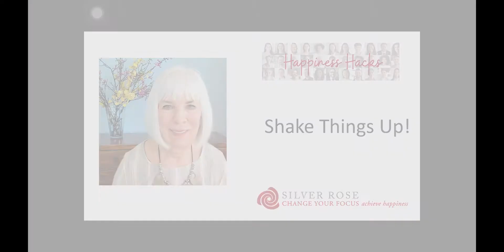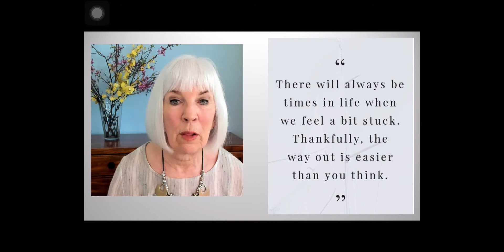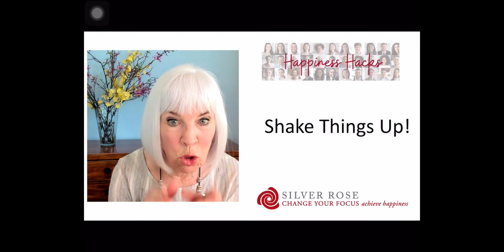Shake Things Up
As we progress through life, we seem to have less of an appetite for change and a tendency to think we want things to be more predictable. However, if there is one thing we are learning from Covid captivity, it is that predictability does not produce more happiness. In fact, the opposite is true.

Those ever-curious scientists have been studying this phenomenon of change as a pathway to happiness and some interesting data have emerged. According to a 2020 study published in the journal Nature Neuroscience, engaging daily in new and diverse experiences is linked to positive emotions. Dr. Laurie Santos, a cognitive scientist who teaches the extremely popular “Psychology and the Good Life” course at Yale says, “Novel stimuli tend to activate regions of our brain that are associated with rewards.”

Ponder that for a moment. It turns out that novelty, not routine makes us feel better.

Novelty also makes us experience time differently. Have you ever found yourself longing for the kind of summer you had as a child? Maybe you know the lyrics to that Nat King Cole song: “Roll out those lazy, hazy, crazy days of summer.” One of the reasons those summers seemed so wonderful (and so deliciously long) is because they were full of novel and diverse experiences. Rescued from the boring routine of going to the same school every day, during the same hours, with the same teachers, and the same classmates, suddenly we were exposed to new events - camp, neighborhood team games, summer jobs, trips with the family – the list is as varied as those who were there.

It’s also one of the reasons traveling for vacation feels like a long journey on the way to our destination but much faster on the return. I used to think it was because we were so anxious to get there, but now I understand that the journey toward a destination is filled with new experiences, making time seem to pass more slowly, while the return trip is simply a now-familiar repeat.

Here’s your Happiness Hack: Deliberately Shake Up Your Routine

Explore different styles of music, or a type of book you usually don’t read. If you drive to the same place every day, take a new route. Sit in a different seat at the breakfast table. SHAKE THINGS UP!

You will be pleasantly surprised by the improvement in your point-of-view, and your mood.